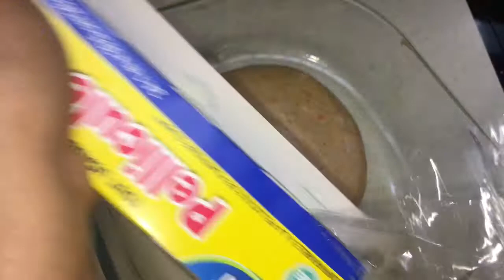Tomato,coriander Leaves Paratha Recipe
This recipe is simple and tasty...

When you feel bored of eating regular parathas,then this is the best paratha to make.
It’s very soft paratha and stays soft and fresh for 10 hours...
If is there any plans to go to long drives,this is one of the best food to take...

Tomatoes 1 large
Green chilli 3
Ginger 1 inch piece
Garlic 3 cloves
Whole Wheat flour 1 1/2 cups
Oil 2 tsp

These ingredients were handy all the time...so please do try and share your comment how it came to you